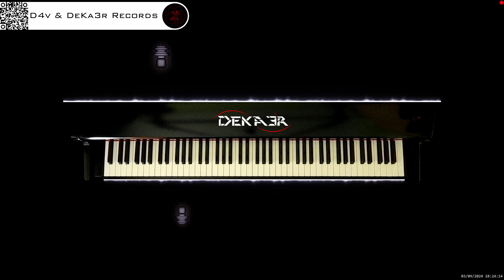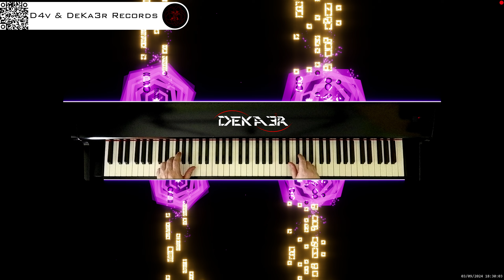🔴 irl 🎹 BALLAD OF LOVE - MÚSICA • PIANO MUSIC • PRODUCER • COMPOSER